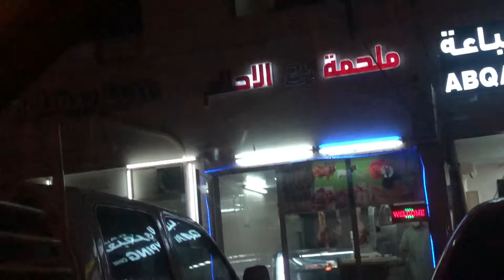Memories of pakistan(yakhni pulao+chapal kabab)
Zarin mir pakistani vloger in uae
Daily routine
Kitchen routine
Cooking
Lifestyle
Today make chapal kabab
Yakhni pulao